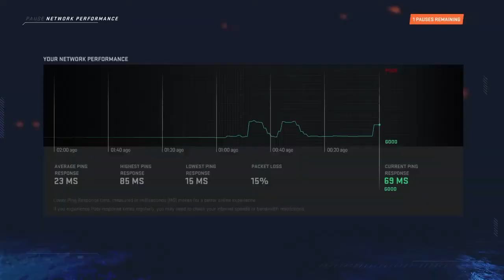WHAT THE F***